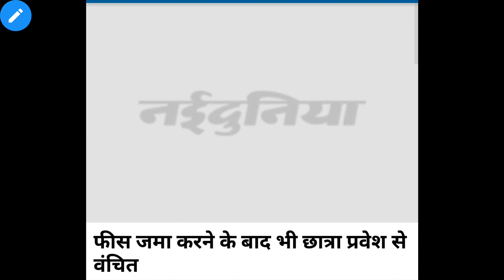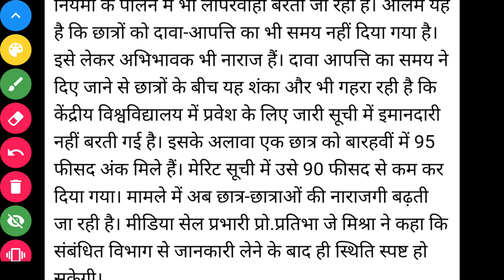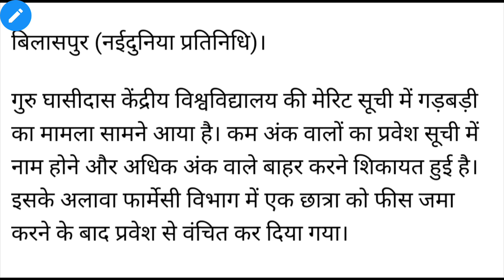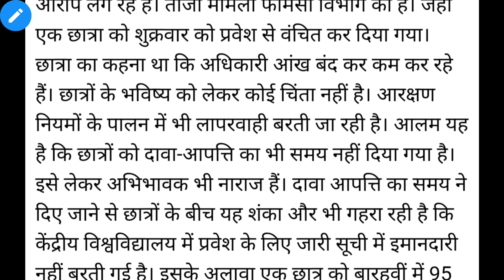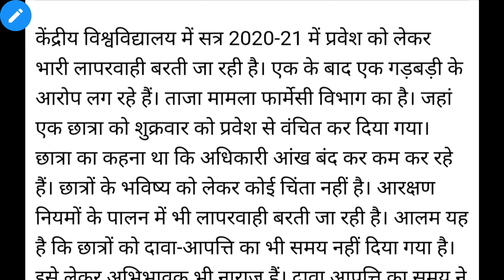GGU|Merit List में बड़ी गड़बड़ी|कम अंक वालों का प्रवेश सूची में नाम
Hello Students

Aaj hum aap ko iss video me "GGU Admission " Ke bare me batne ja rahe hai